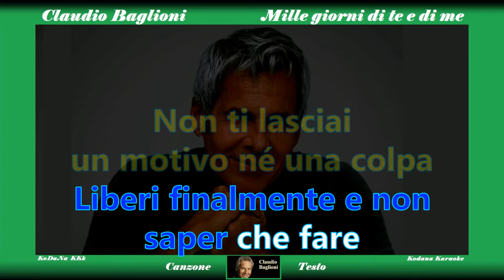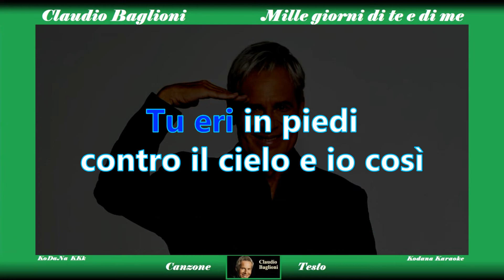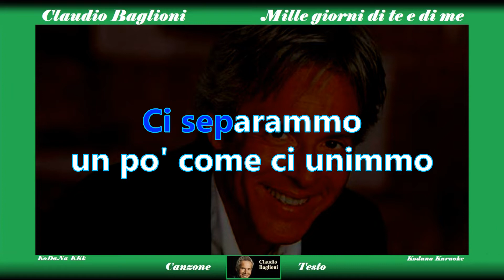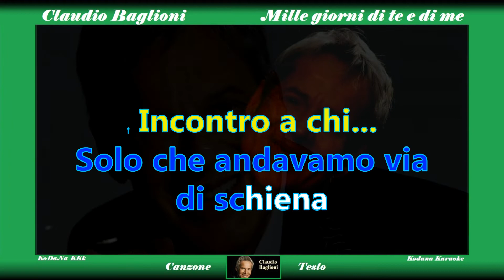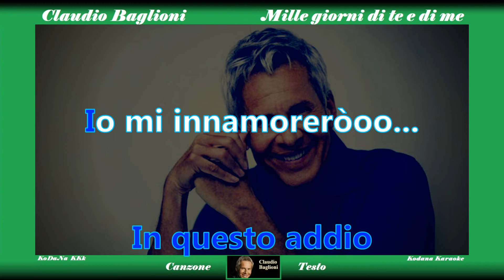Mille Giorni Di Te E Di Me - Claudio Baglioni (Full Song) KoDaNa Karaoke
Il Kodana Karaoke (KKk) usa i segni di interpunzione e gli accenti fuori luogo con lo scopo di armonizzare il canto, non hanno una funzione grammaticale.
Una volta che la canzone verrà memorizzata bene (nel testo e nelle note) dovrà essere successivamente personalizzata. Tutte le peculiarità del cantante originale (vocalizzi, pause, timbro di voce, ecc.) dovranno essere eliminate e sostituite con una forma e una personalità propria. REGOLA FONDAMENTALE NELLE COMPETIZIONI CANORE.
Il KKk, è composto da 3 stili diversi + 1, il cui colore ne specifica la difficoltà e la variante.
1) Il KKk con mascherina VERDE, (Full Song) servirà come palestra, si ascolterà la canzone una, due, tre e più volte fino a completa memorizzazione della tecnica e dell'intonazione.
2) Il KKk con mascherina ROSSA, (Instrumental) È solo testo e base, è il passaggio successivo.
3) Nel KKk con mascherina AZZURRA, (Cover Strumentale) la voce del cantante è sostituita da una musichetta, che può essere il pianoforte, chitarra, sassofono, ecc.).
4) Il KKk con mascherina ARANCIONE, viene usato, più raramente, quando l'instrumental viene accompagnato dai cori.